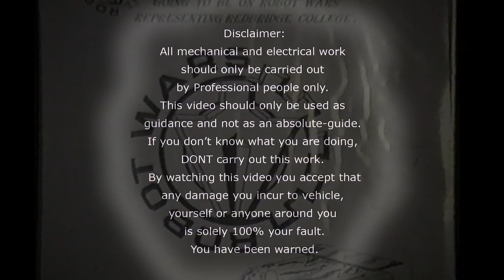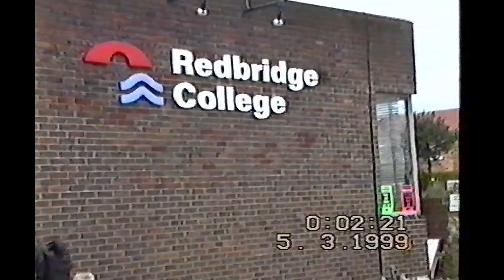Redbridge College Robot Wars Project 1999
my college days.